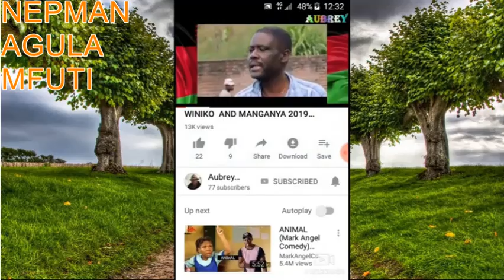Nepman agula mfuti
Nepman ali ready for any attack, nde be careful kkkk,